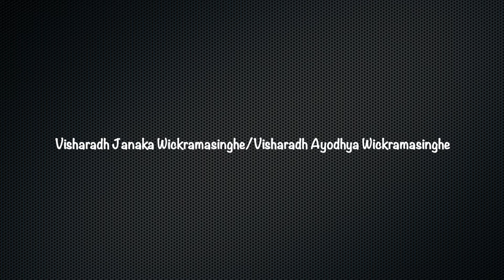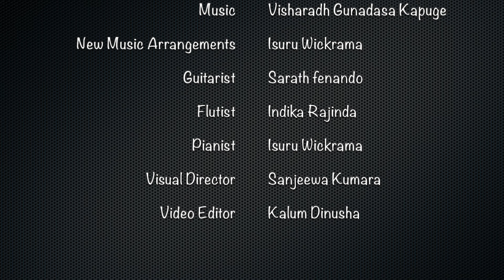Api Katha Nokara Imu - අපි කතා නොකර ඉමු / Janaka Wickramasinghe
Api Katha Nokara Imu Remake Music Video (අපි කතා නොකර ඉමු)

 Vocals:  Visharadh Janaka Wickramasinghe
                Visharadh Ayodhya Wickramasinghe
 Lyrics : Sunil R Gamage
 New Music Arrangements : Isuru Wickrama
 Guitarist : Sarath Fenando
 Flutist : Indika Rajintha Lakmal
 Pianist  : Isuru Wickrama
 Visual Director : Sanjeewa Kumara
 Video Editor   : Kalum Dinusha